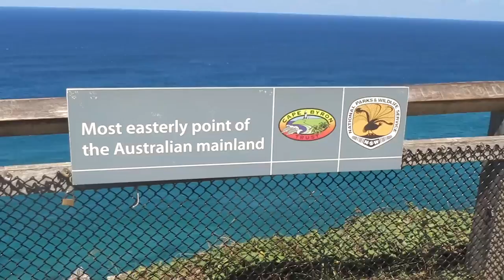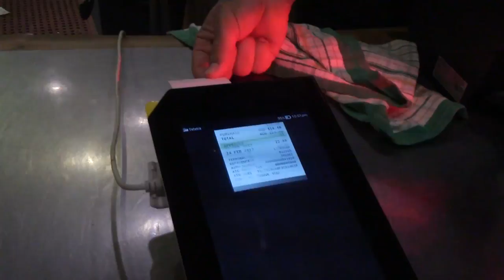Hippiehauptstadt BYRON BAY - Brisbane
Reagiere auf jeden Kommentar :)

Reupload diesmal mit ganzem Video :*
Neues Video jeden Monat und Donnerstag